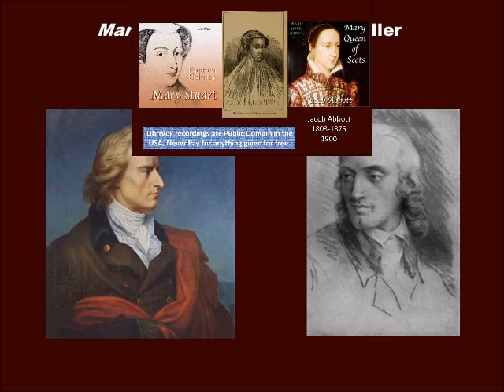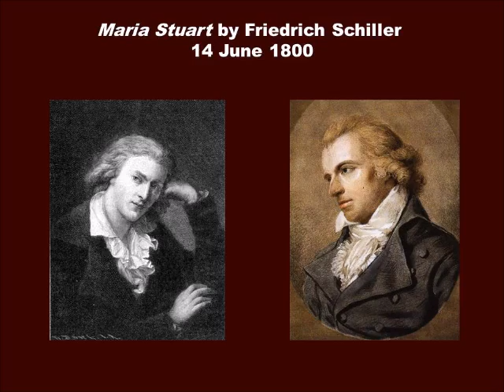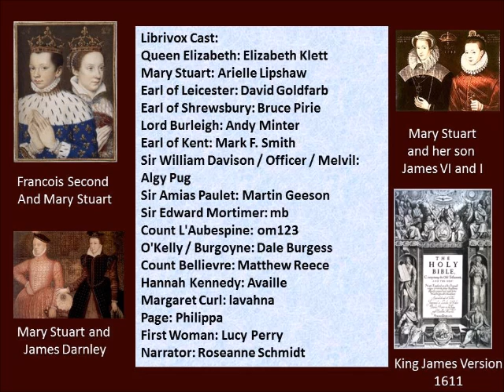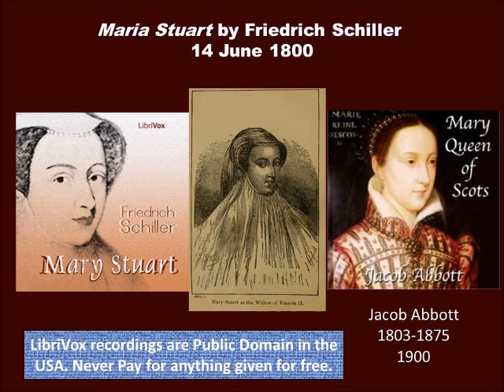Mary Stuart by Friedrich Schiller 1800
Mary Stuart by Friedrich Schiller translated into English by Joseph Mellish (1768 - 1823)

Cast:
Queen Elizabeth: Elizabeth Klett
Mary Stuart: Arielle Lipshaw
Earl of Leicester: David Goldfarb
Earl of Shrewsbury: Bruce Pirie
Lord Burleigh: Andy Minter
Earl of Kent: Mark F. Smith
Sir William Davison / Officer / Melvil: Algy Pug
Sir Amias Paulet: Martin Geeson
Sir Edward Mortimer: mb
Count L'Aubespine: om123
O'Kelly / Burgoyne: Dale Burgess
Count Bellievre: Matthew Reece
Hannah Kennedy: Availle
Margaret Curl: lavahna
Page: Philippa
First Woman: Lucy Perry
Narrator: Roseanne Schmidt

Audio edited by: Elizabeth Klett